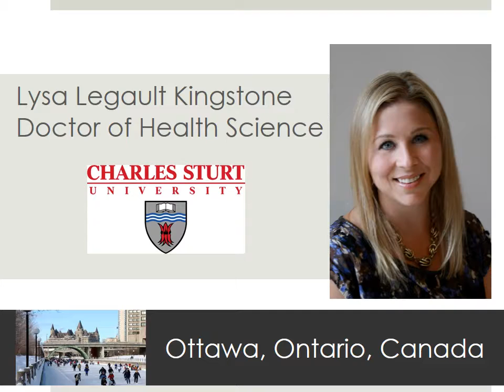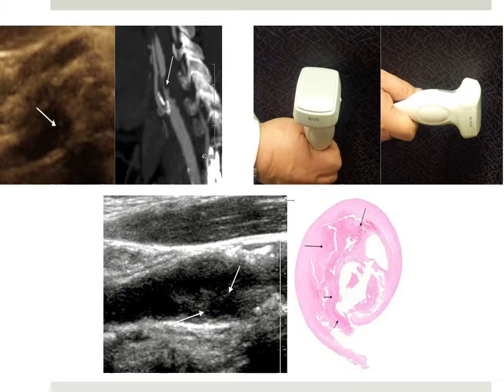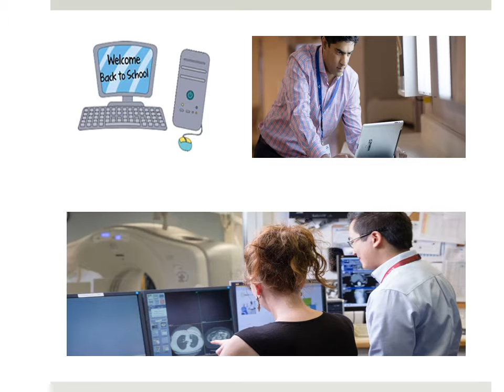PhD at CSU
Hear from successful doctoral student in ultrasound who had a great experience, great outcomes and great support. Lysa was based in Canada and did her doctorate by distance at CSU.